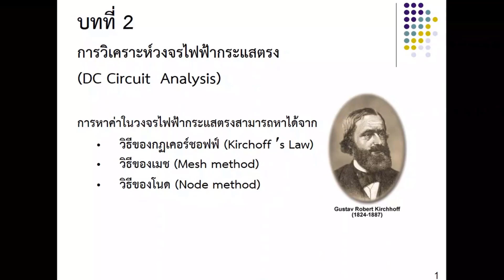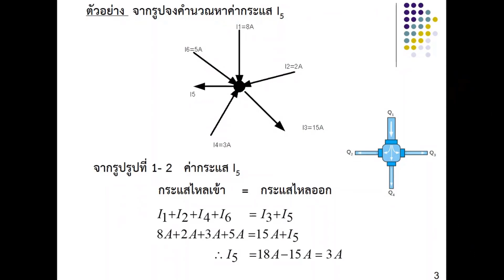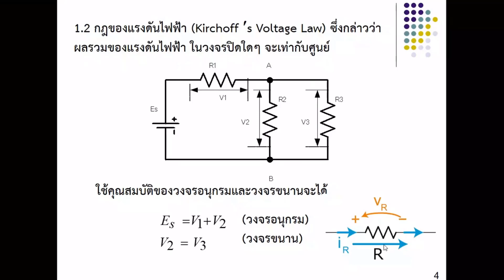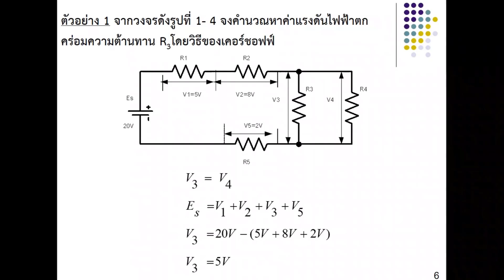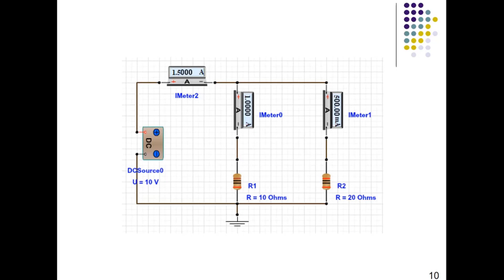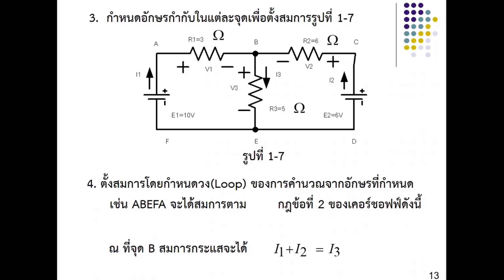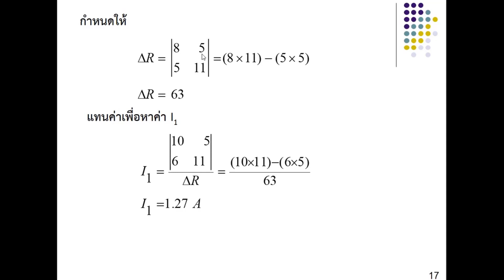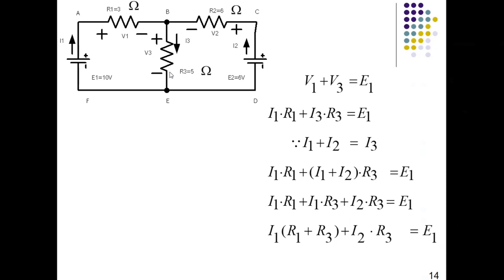ไฟฟ้าเบื้องต้น EP04-เคอร์ชอฟฟ์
วิเคราะห์วงจรไฟฟ้า กฎของเคอร์ชอฟฟ์